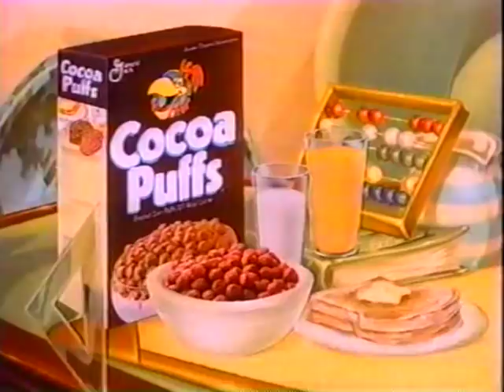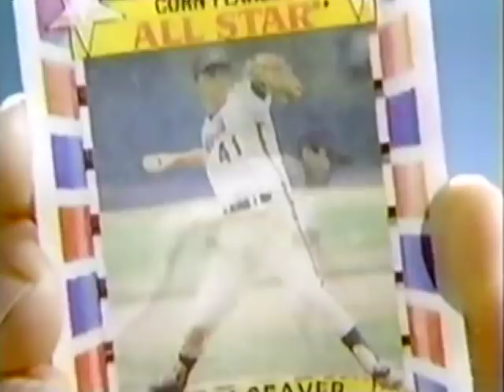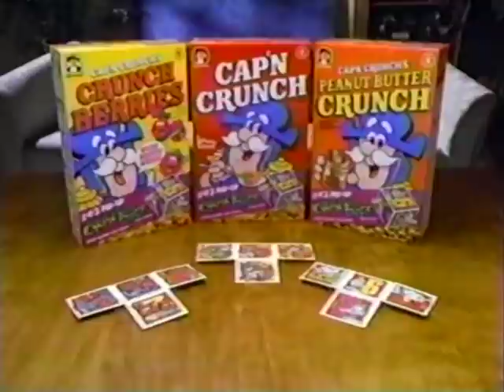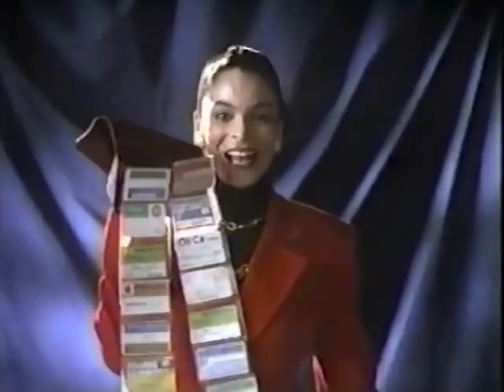90's Commercials Vol. 366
These commercials aired on WGNX in April of 1992

1. Book It! PSA
2. WGNX Station ID
3. "Tiny Toon Adventures" Commercial Bumper
4. The Little Mermaid Tyco Super Dough Playset
5. Cocoa Puffs
6. Promo for "Full House"
7. Honey Nut Cheerios
8. Frosted Flakes (With Scott Wolf)
9. Sparkle Eyes Barbie
10. McDonald's (With Back To The Future Happy Meal Toys.  I had the Marty on Hoverboard and the DeLorean)
11. Froot Loops
12. "Tiny Toon Adventures" Commercial Bumper
13. Cheetos/Crayola Contest
14. The Incredible Crash Dummies Crash and Bash Chair and Crash Car (The toyline for sadistic children)
15. Milk
16. "Tiny Toon Adventures" Commercial Bumper
17. Kraft Cheesy Macaroni Treasure Chest
18. Lucky Charms
19. Promo for "A Different World"
21. Promo for "Widget"
22. Recycle Aluminum for Zoo Atlanta PSA
23. Promo for "A Different World"
24. "Tiny Toon Adventures" Commercial Bumper
25. Corn Flakes (With free Double Action Baseball Cards)
26. Promo for "Full House"
27. Apple Cinnamon Cheerios
28. Chuck E. Cheese's
29. "Tiny Toon Adventures" Commercial Bumper
30. Lego Castle
31. Eggo Waffles
32. Bitsy Bears
33. Pizza Hut Pizza Pack
34. Fern Gully Pizza Pack at Pizza Hut
35. "Tiny Toon Adventures" Commercial Bumper
36. Lil' Pooches
37. Cap'n Crunch (With free Crazy Dice)
38. Micro Machines Deluxe Space Set, Neon Beach and Reflectors
39. "Tiny Toon Adventures" Commercial Bumper
40. Dream Builders (Around this same time Lego introduced the "Paradisa" line of sets, which featured pastel colors and were more girl friendly
41. Soda Licious Fruit Snacks (I'm sure these were awful, but you've gotta love how 90's this commercial is)
42. Promo for "Bucky O'Hare And The Toad Wars!" (I'm not even sure if I've ever seen this cartoon, but I will say the arcade game they made for it is pretty awesome and fairly obscure And the NES game is great too!)
43. Atlanta Storytelling Festival PSA
44. Promo for "A Different World"